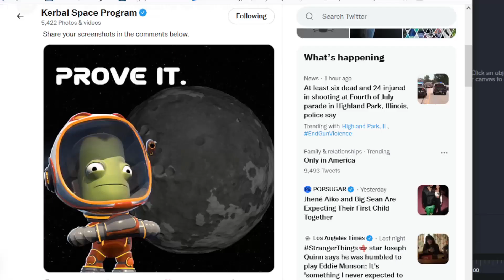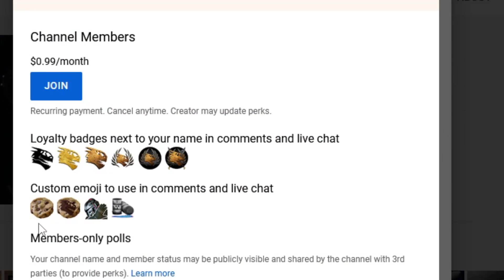SPACE PLANE DRES MISSION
A mission to Dres! Why? To get KSP to notice me.

GAME : Kerbal Space Program VERSION 1.12.2

FREQUENTLY ASKED QUESTIONS AND ANSWERS :

1. When do you upload videos? - I make videos as often as I can.

2. What do you do for a living? - I work a full time construction job plus any overtime I can get.

3. Where can I download the craft file? - No downloads as of yet. I don't have the time, but these videos are meant for you to be inspired to build your own crafts. I try to make it so you can follow along with the build.

4. What is a SSRT ? -  SSRT means Single Stage Rocket Technology. It's worth a google.

5.  WHY isn't the video in ULTRA REALISTIC SUPER HIGH DEFINITION? Because unlike your rich ass that can afford a KILLER PC, I have to use what little money I have, to make sure that there's a roof over my head and food on the table before I can spend it on things like CPUs and GPUs.